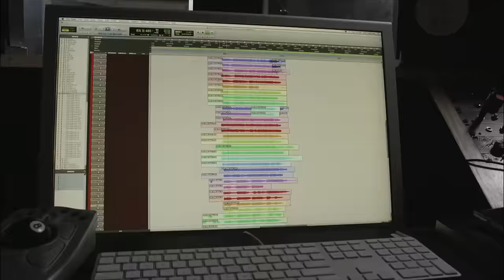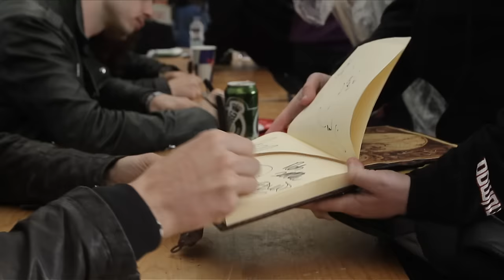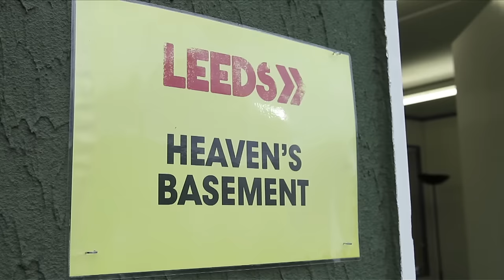Heaven's Basement - Can't Let Go (Official Music Video)